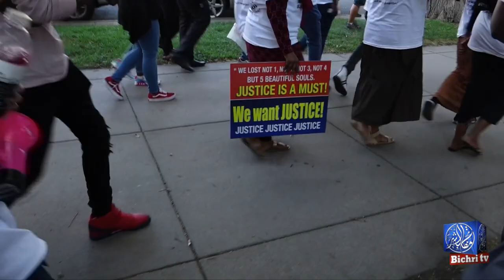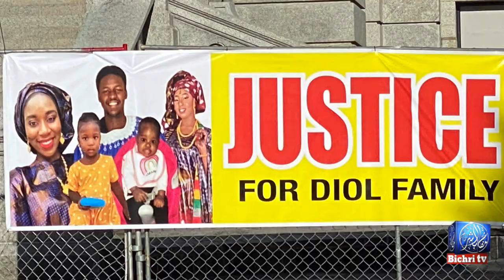[Incendie/Meutre] La communauté Africaine de Colorado demande Justice pour la famille DIOL (Part 2)